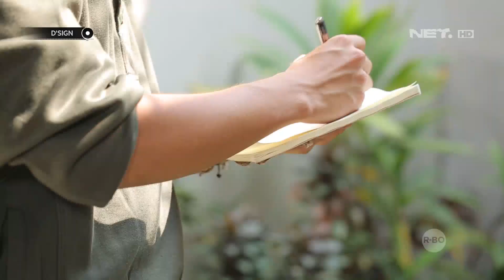dSign - Make Over Compact Courtyard